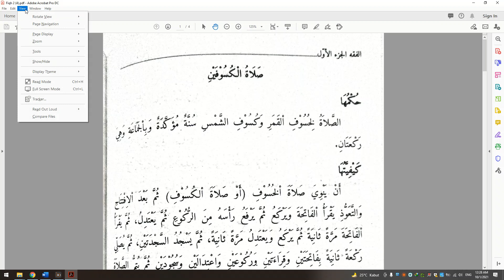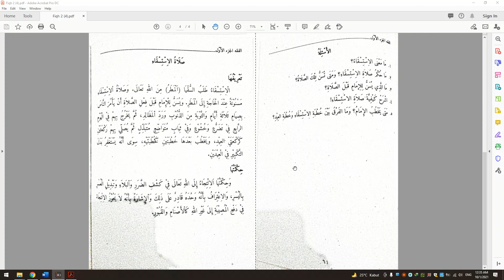20211001 Form 2 Fiqh بحث الأسئلة